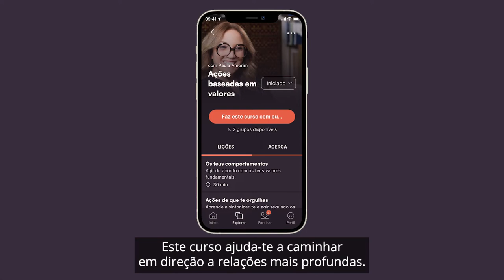29k FJN: Paula Amorim - Curso 'Ação baseada em valores'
O curso ação baseada em valores fornece três ferramentas para criar uma relação mais construtiva e saudável com os desafios globais e sociais que enfrentamos nas nossas ações individuais. Aprende a ligar-te aos teus valores pessoais.  Concentra-te no que podes controlar. Torna-te um suporte mais positivo para as pessoas em dificuldade

Fundação José Neves: Ajudar a transformar Portugal num país do conhecimento